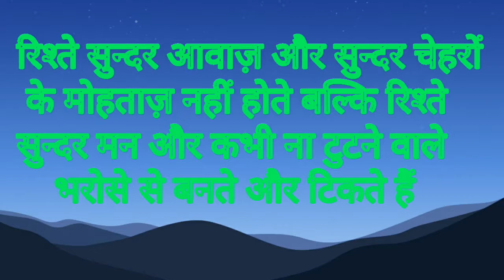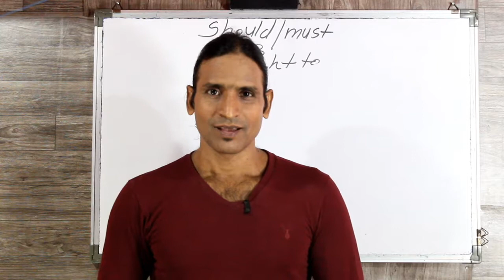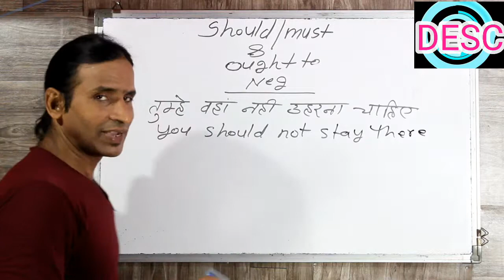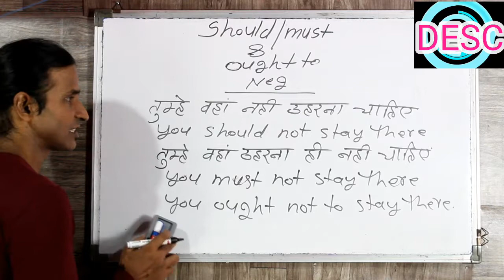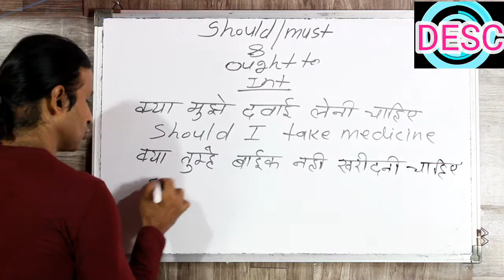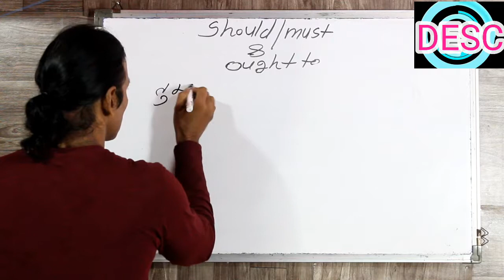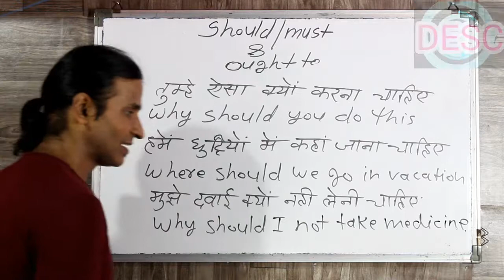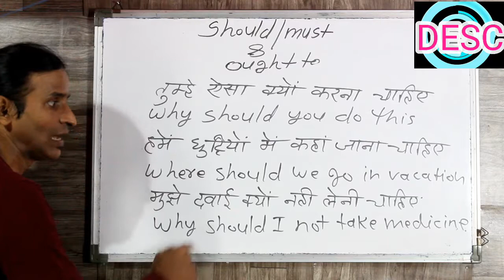CLASS 46 negative interrogative of should must and ought to very easy to learn and use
dosto ye hamara education channel hai jisme english asaani se sikhne ke tarike bataye jaate hai aur hamara har video step by step hota bilkul ek real class ki tarah dosto agar aapko achha lage toh like karna share karna comment karna aur mere channel ko subscribe kar dena agar aap english sikhna chahte hai toh deva english spoken class ka regular video dekhiye ENGLISH SIKHNE KA SABSE ASAN TARIKA english kaise sikhe hindi se english kaise sikhe